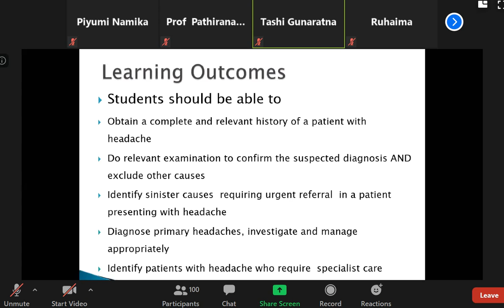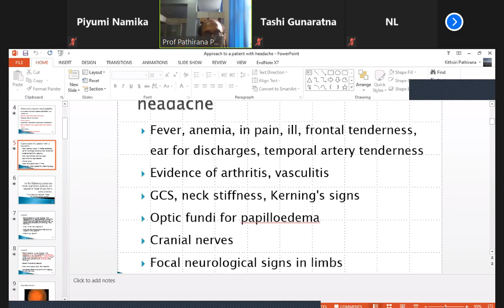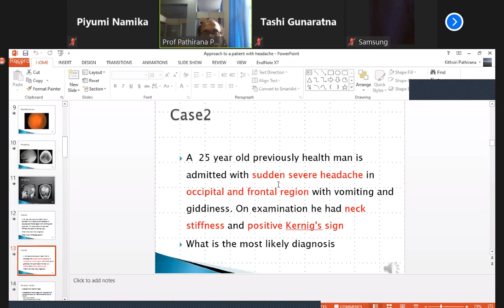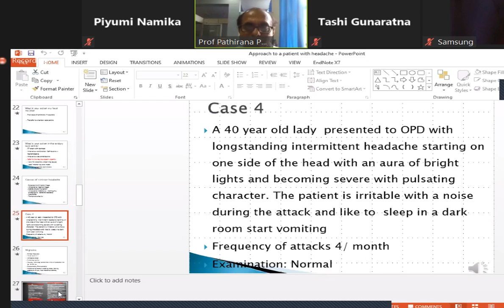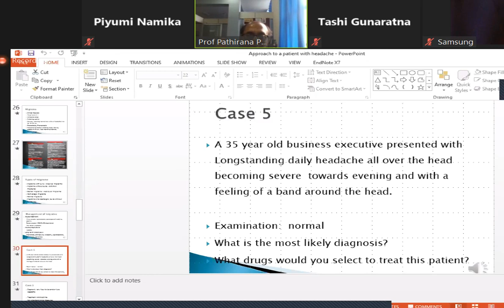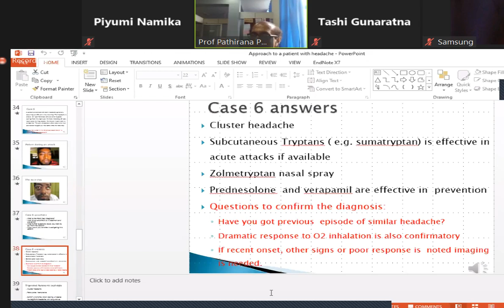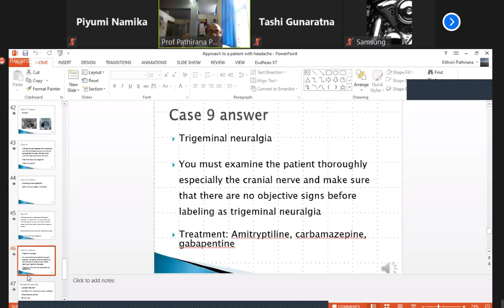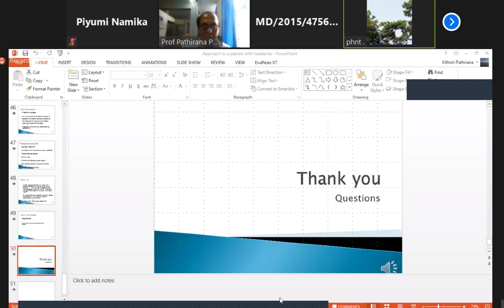Headache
Headache is an almost universal experience and one of the most common symptoms in medical practice. It varies from an infrequent and trivial nuisance to a pointer to serious disease. Headache symptoms are unpleasant, disabling and common worldwide, and have a substantial economic impact because of time lost from work.

Mechanisms

Pain receptors are located at the base of the brain in arteries and veins, and throughout meninges, extracranial vessels, scalp, neck and facial muscles, paranasal sinuses, eyes and teeth. Curiously, brain substance is almost devoid of pain receptors. Head pain is mediated by the Vth and IXth cranial nerves and upper cervical sensory roots.